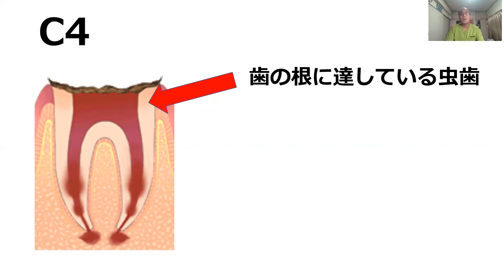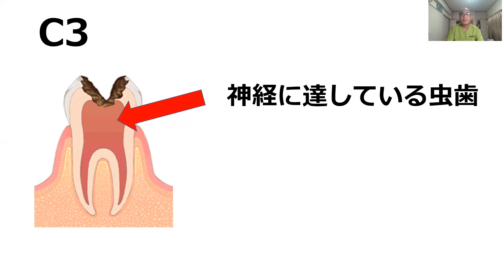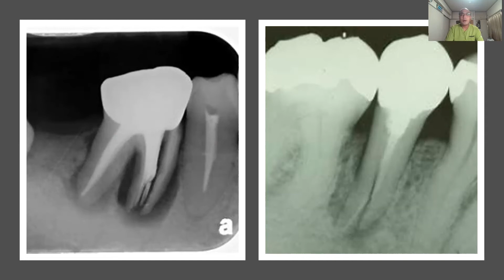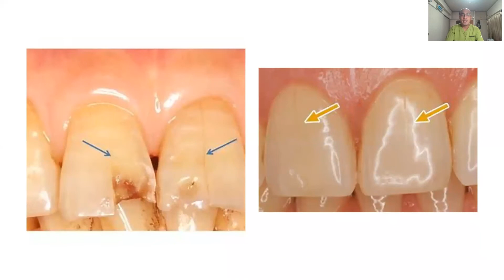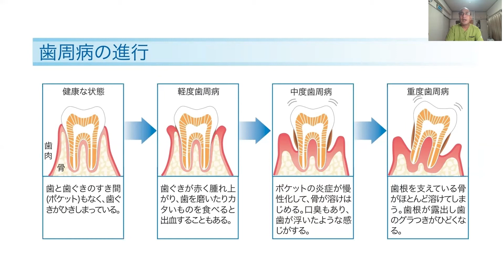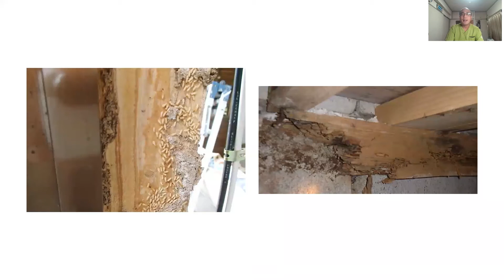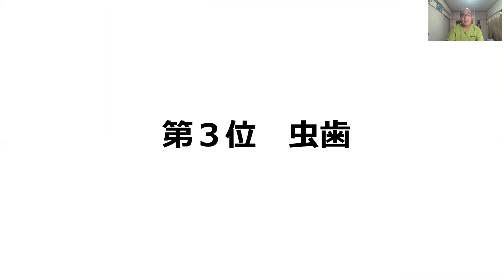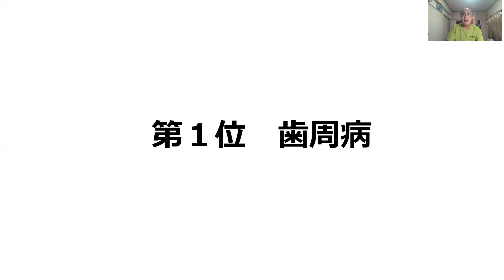知らないとヤバい！？歯が無くなる原因トップ３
◆MFデンタルクリニック住所◆
〒260-0021
千葉県千葉市中央区新宿2-10-2 MF10ビル2F
◆電話◆
◆診療科目◆
・歯科・小児歯科・口腔外科・インプラント
◆診療日時◆
平日　9:00~13:00、15:00~21:00
土曜　9:00~13:00
【休診日：水曜・日曜・第4木曜】

千葉県千葉市中央区にある歯医者【MFデンタルクリニック】です。

このYouTubeチャンネルでは虫歯や虫歯の治療方法に関しての
お悩みや疑問に動画でお答えしています。

このYouTubeチャンネルでは歯で悩む方のために
親知らずの抜歯やインプラントや歯周病の治療について
専門医がその知識を公開します。

歯槽膿漏の治療や治し方に関しても
実際の治療風景を動画撮影して公開していきます。

歯肉炎でお困りの患者様や歯列矯正や差し歯を
検討しているけど不安に思ってい居る患者様の

歯の矯正は一度やってしまえば美しい歯が手に入ります。

当医院の歯科助手が患者様の歯並びや歯の健康状態をしっかりチェックいたします。

親知らずが痛い、親知らずの抜歯後に腫れがあるのかなど
心配なことがありましたらホームページより

▼当院への通院にかかるおおよその時間です。
京成千葉線 外房線 千葉中央駅より徒歩4分
京成千葉線 外房線 千葉駅からは徒歩11分